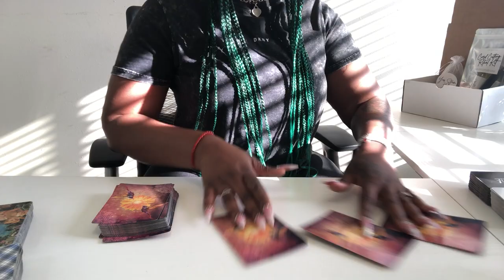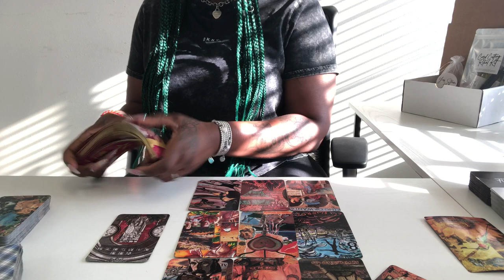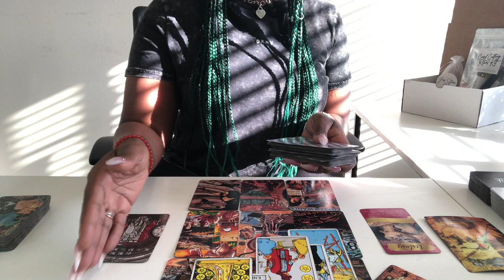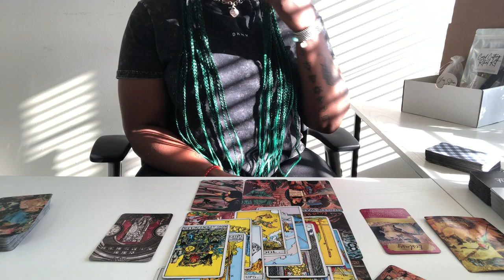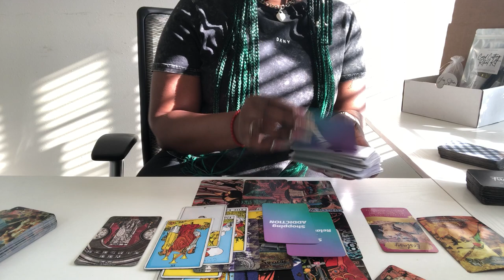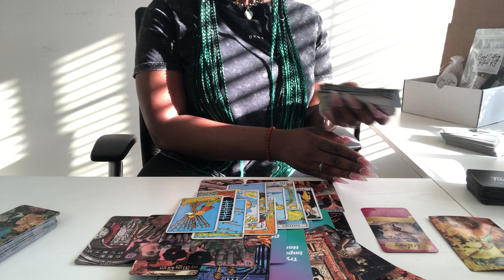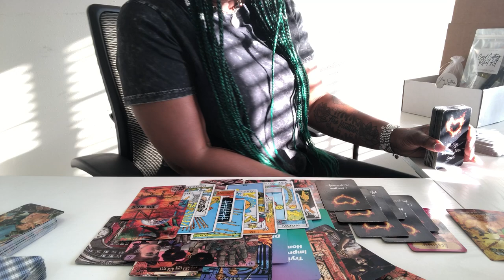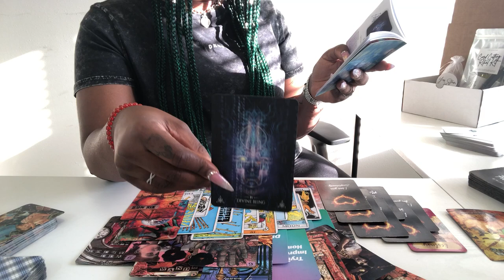PISCES | THEY KNOW THEY MESSED UP! THEY RECENTLY MADE A HUGE MISTAKE & REGRET IT BUT...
⚡🔮 January Special 🔮⚡

💚 Start Each Morning With A Grateful Heart! 💚